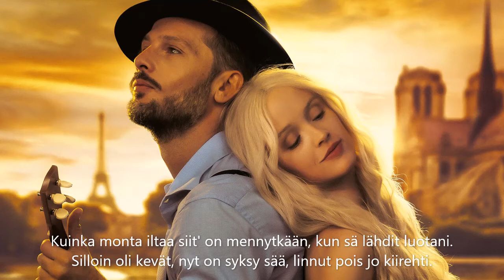Four Cats - Ikävä (sanat)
Kappale:  Ikävä
Artisti:  ArtoFour Cats
Säveltäjä, sanoittaja: Kemppi Usko
Albumi:  20 Suosikkia / Suuret setelit

💖🕊️💖 SANAT 💖🕊️💖

Kuinka monta iltaa siit' on mennytkään, kun sä lähdit luotani.
Silloin oli kevät, nyt on syksy sää, linnut pois jo kiirehti.
Jokainen ilta ikkunan luona istuin ja ootin vain sua.
Paljon muita kulki, vaan tullut sä et, tuskin mua muistitkaan.

Kenties taas, kun kevät on uusi ja maa kukkia on tulvillaan.
Muuttolinnun huomaat ja kuulet jo sen, kutsuvan sua palaamaan.
Jokainen ilta ikkunan luona istun ja ootan vain sua.
Kenties kevät uusi sun takaisin tuo, jos vain mua muistatkaan.

Tuskin mua muistitkaan.